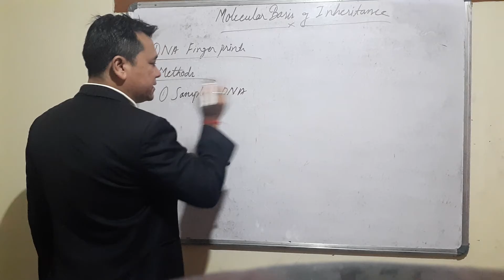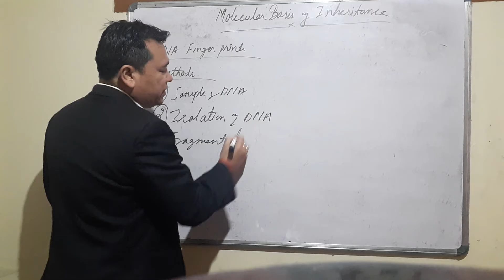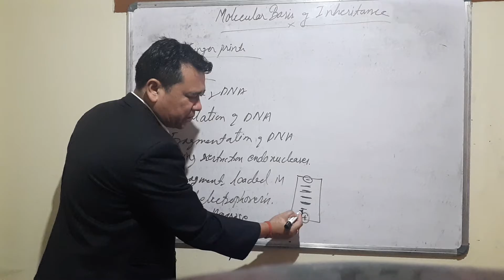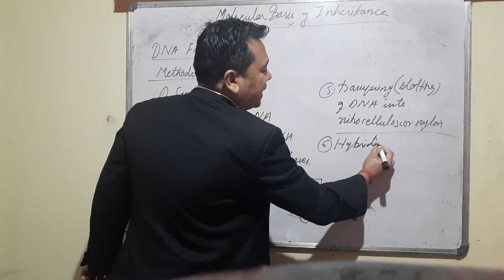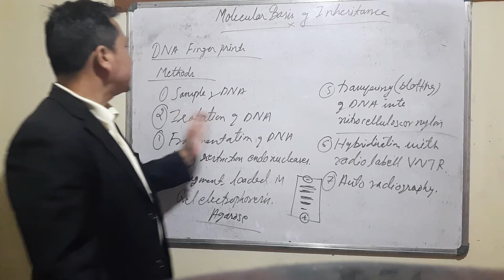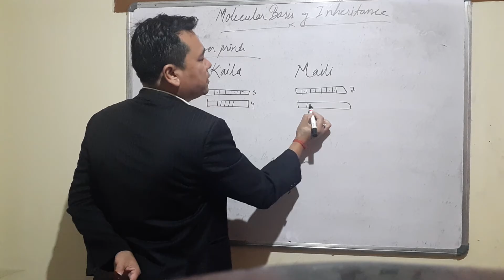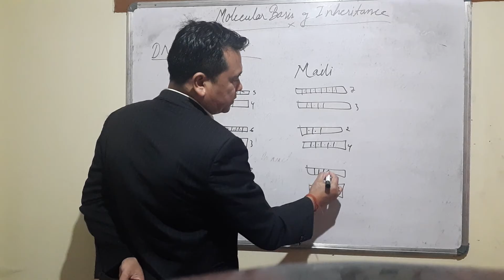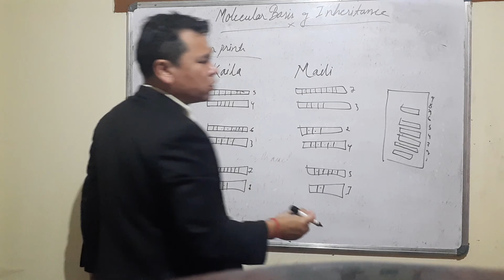XII DNA fingerprints its methods